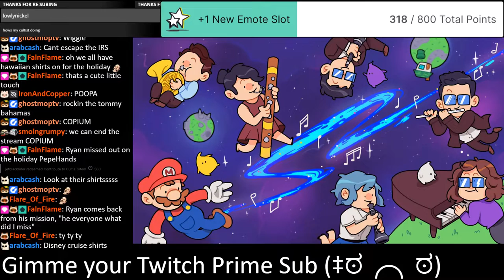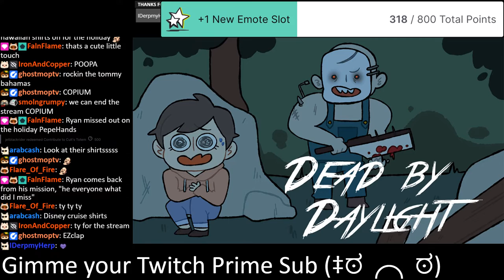Cult of the Lamb - Rest in Pieces [August 18, 2022]